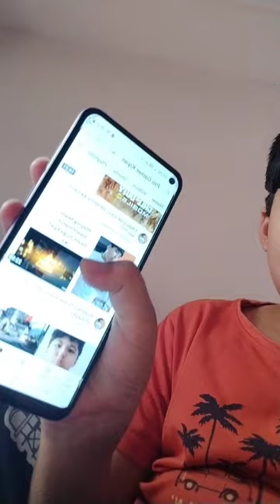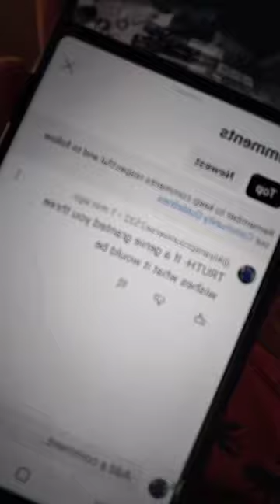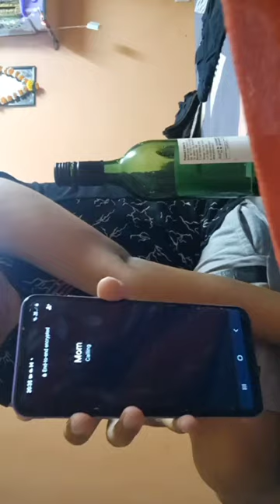Truth or dare #1 Doing alcohol prank with mom 😂 Pro gamer Kiyan